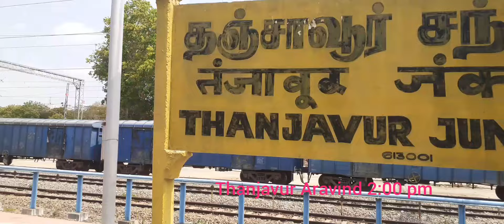திருச்சி To தஞ்சாவூர் மைசூர் எக்ஸ்பிரஸ்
Timings
திருச்சி:1:10pm
தஞ்சாவூர்:2:00pm

Travel Time: 50 minus